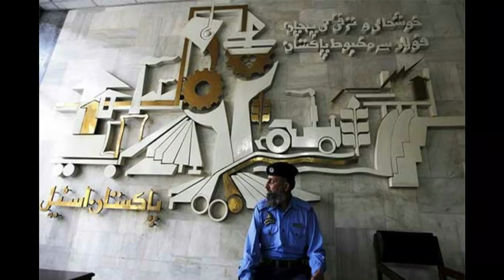PTI Government plan to remove 9350 workers and privitization of Steel Mill, Hammad Azhar says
PTI Government to plan privitization of Pakistan Steel Mills and want to remove 9350 workers